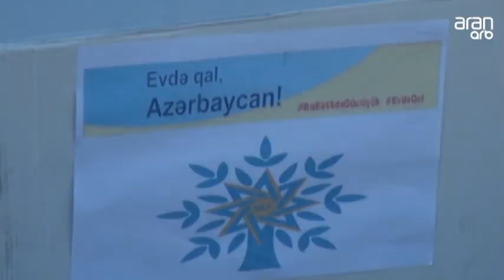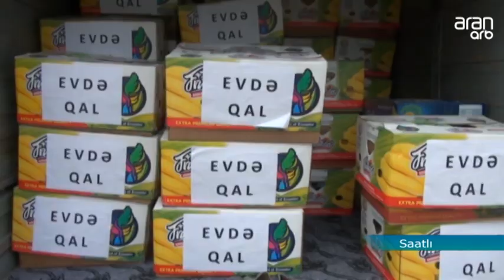AZTƏMİNATLI AİLƏLƏRƏ ƏRZAQ YARDIMI GÖSTƏRİLİB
Məqsəd həmin insanların evdə qalaraq koronavirusdan qorunmalarını təmin etməkdir.